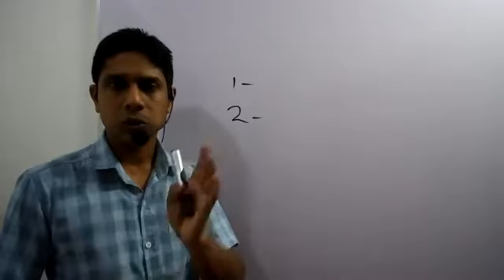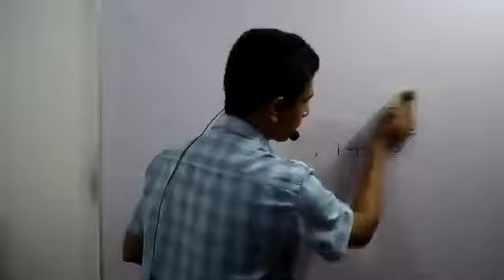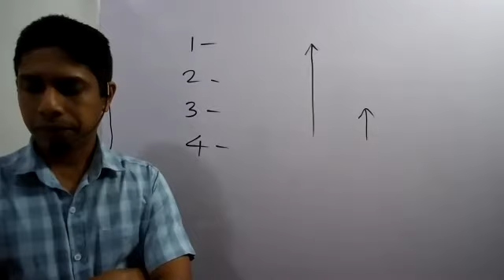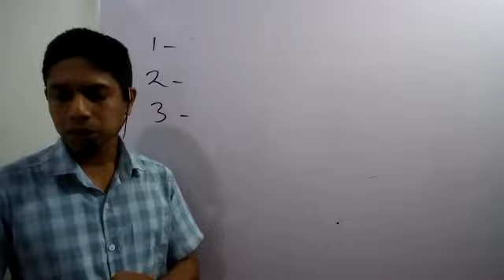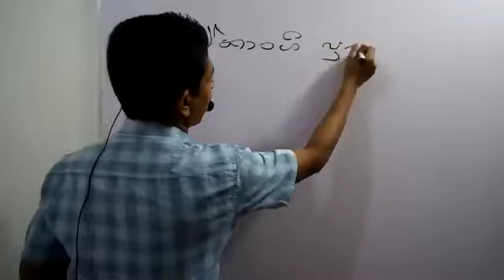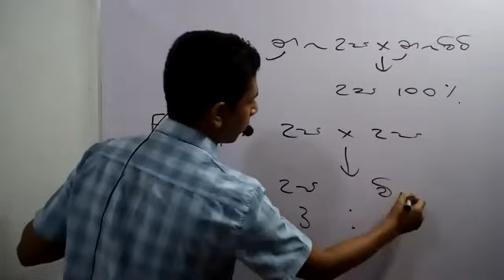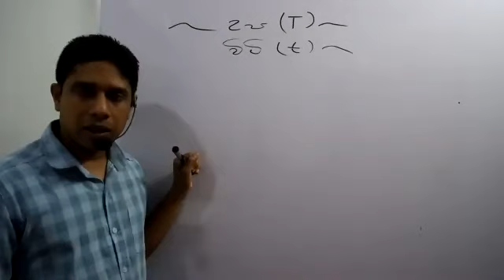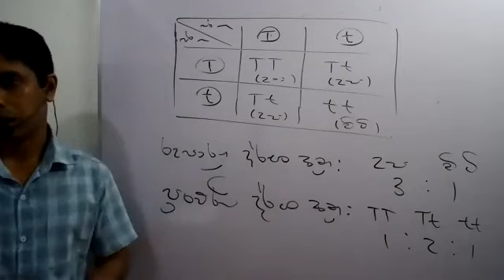Genetic I Part 01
Bio ulpatha I Sanjeewa Lakmal